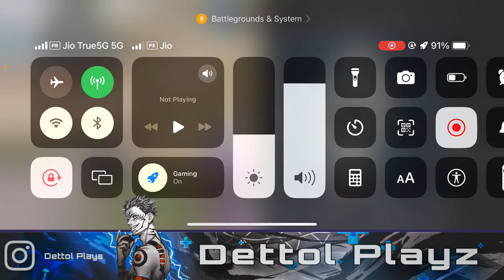BGMI NEW UPDATE 3.1 | Live Gameplay | Dettol Play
Bgmi 3.0 Update | Bgmi Next X Suit | Bgmi New Character | Free Character Voucher
In This Video i am going To explain Of Bgmi 3.0 Update & Pubg 3.0 Update  Also We will watch bgmi new character.

Queries Solved :-
1.bgmi 3.0 update
2.bgmi next royal pass
3.next royal pass bgmi
4.a4 royal pass bgmi
5.bgmi new update
6.bgmi 3.0 update release date
7.bgmi new character
8.bgmi next update
9.next x suit bgmi
10.bgmi 3.0 update download
11.bgmi next x suit
12.bgmi new update kab aayega
13.free character voucher bgmi
14.bgmi charachar voucher event